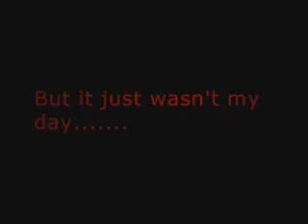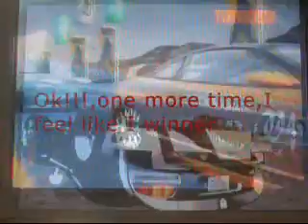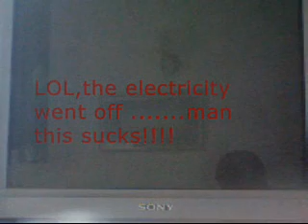Prostreet disaster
dont care wat i do,i cant reach the finish line